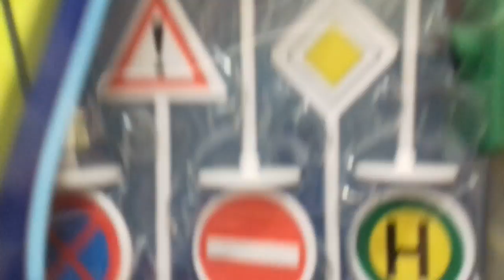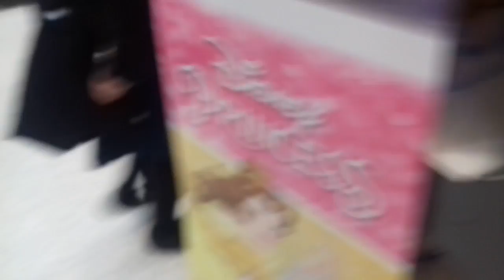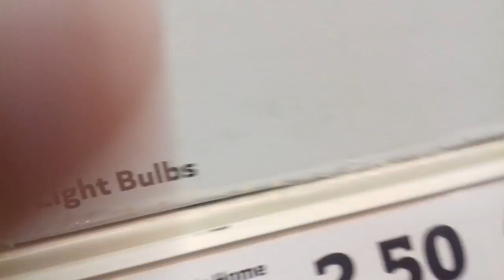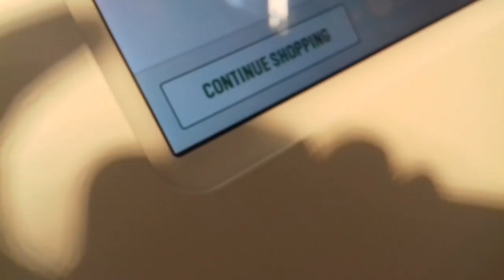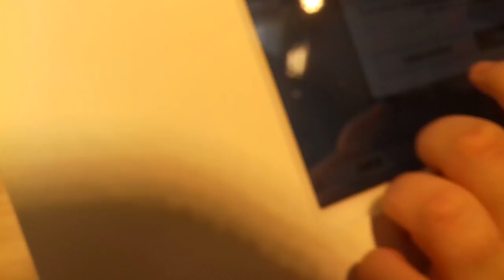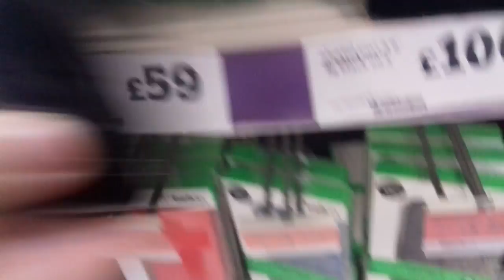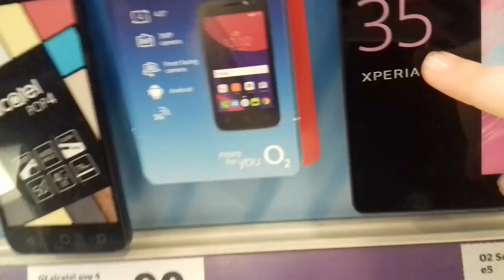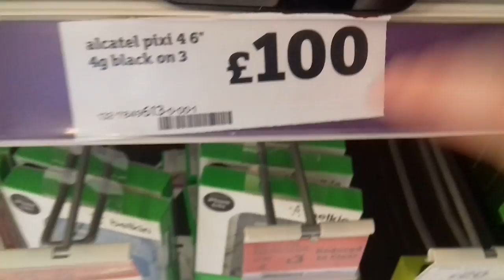The toy spree with Catherine sparklers